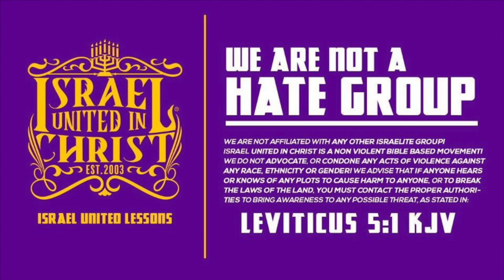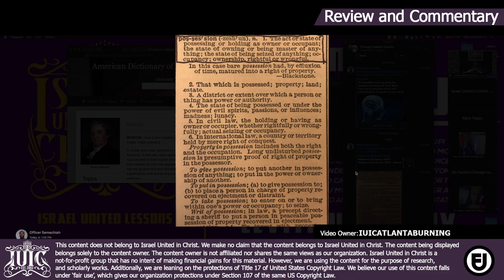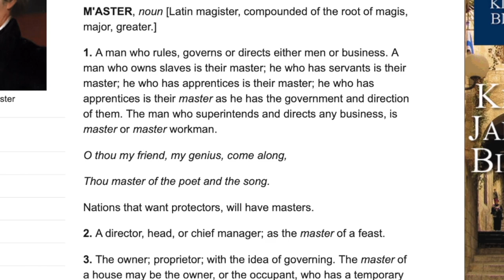The Israelites: Priorities Before Proving Pt. 1